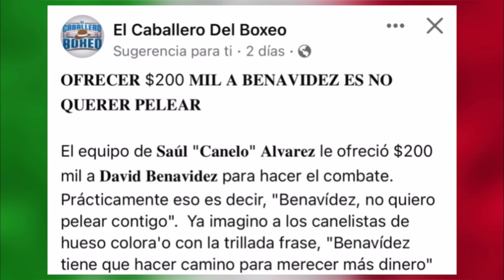¡ÚLTIMO MINUTO! Esta sería la RIDÍCULA OFERTA que Canelo le hizo a Benavidez para pelear / Podcast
Canelo OFRECE MIGAJAS a Benavidez‼️